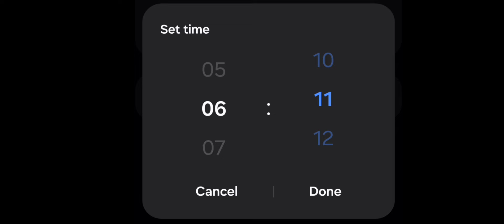😱 HOW TO SUMMON THE ENTITY 6:13 IN CHICKEN GUN!! CHICKEN GUN MYTHS AND SECRETS!!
Chicken gun
Chicken gun real life
Chicken gun funny video